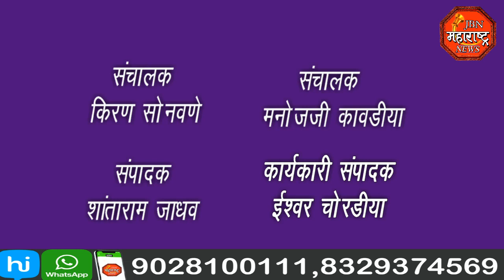jbn maharashtra news jalgaon JBNMAHQRASHTRANEWS B#JBNNEWS